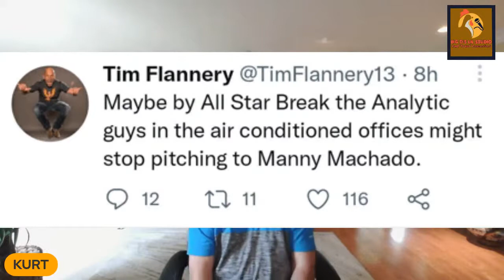164-Dirty Kurt's Dugout Ep 64 - May 23, 2022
164-Dirty Kurt's Dugout Ep 64 - May 23, 2022